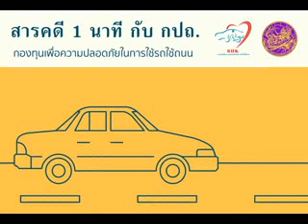สารคดี 1 นาที กับ กปถ. ตอน การใช้โทรศัพท์มือถือขณะขับรถ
ตอน    การใช้โทรศัพท์มือถือขณะขับรถ

การใช้โทรศัพท์มือถือขณะขับรถ  จะเพิ่มความเสี่ยงต่อการเกิดอุบัติเหตุทางถนนเพิ่มขึ้นกว่าปกติ 2 – 4 เท่า  เนื่องจากในขณะใช้โทรศัพท์  สมาธิของผู้ขับขี่จะอยู่ที่บทสนทนา ทำให้เสียสมาธิในการควบคุมรถ  หากเกิดเหตุการณ์ฉุกเฉินจะไม่สามารถหยุดรถได้ทัน   และแม้ว่าจะใช้อุปกรณ์เสริมในการคุยโทรศัพท์ขณะขับรถก็ตาม  ก็ยังมีความเสี่ยงที่จะก่อให้เกิดอุบัติเหตุได้  เนื่องจากปฏิกิริยาในการตอบสนองจะช้ากว่าปกติถึง 0.5 วินาที  รวมทั้งยังส่งผลต่อการจดจำรายละเอียดของป้ายจราจรอีกด้วย  ดังนั้น หากจำเป็นต้องใช้โทรศัพท์ในขณะขับรถ ก็ควรนำรถเข้าจอดข้างทาง แล้วค่อยใช้โทรศัพท์จะปลอดภัยกว่า

กรมการขนส่งทางบก เตือนผู้ซื้อรถมือสอง อย่าหลงเชื่อซื้อรถราคาถูกเกินจริง รถที่มีที่มาไม่ชัดเจน หรือกรณีรถประมูลขายทอดตลาด ตรวจสอบข้อมูลทางทะเบียนกับกรมการขนส่งทางบกก่อนซื้อทุกครั้ง